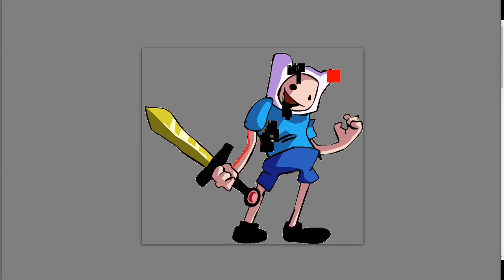Static Hero Preview Concept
Song By @fnftrompon1362
Dude this song is Trash